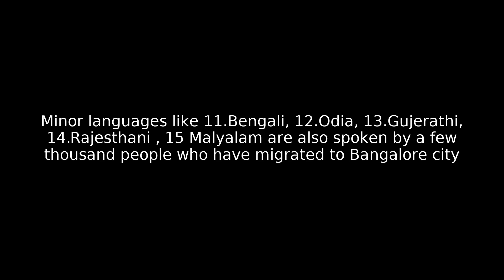How many languages are there in Karnataka?